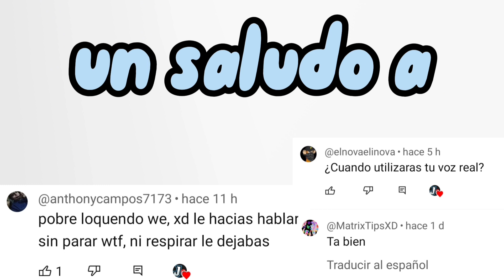JEFES DE CUPHEAD DEL MAS FACIL AL MAS DIFÍCIL/PARTE 1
odio el tren fantasma